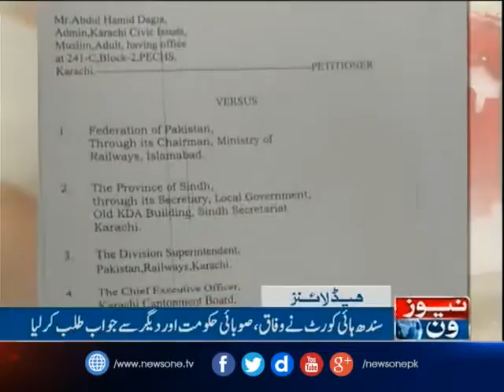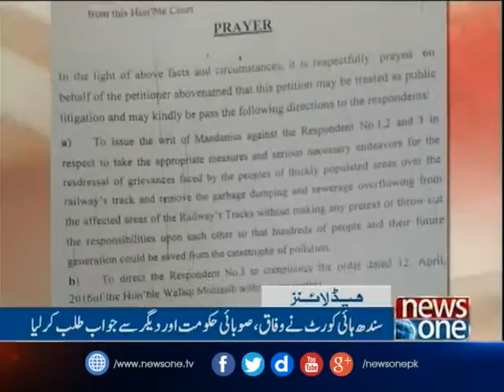NewsONE Headlines 6PM| 10-March-2017